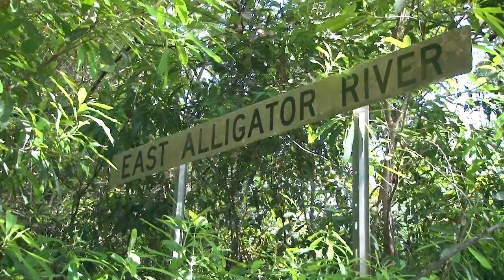Get The Jab! Gunbalanya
Get The Jab!!

Daniel Siebert, Gunbalanya resident and local Aboriginal Health Practitioner reckons that for his community: “We all know how important it is to get the COVID shot. For us, as a community, it is very important to get vaccinated.”

“Do That!” That’s the message from the people of Gunbalanya in western Arnhem Land in the latest in the series of short films promoting vaccination against COVID-19.

You can see the rest of the short films made by the Northern Land Council with the Aboriginal Medical Services Alliance of the NT (AMSANT), go to the Northern Land Council’s NLC TV YouTube channel

For accurate information about vaccination go to the NT Government's Coronavirus (COVID-19)

To make an appointment for your vaccination contact your community health clinic or your doctor.

This short film was produced by NLC TV and AMSANT.